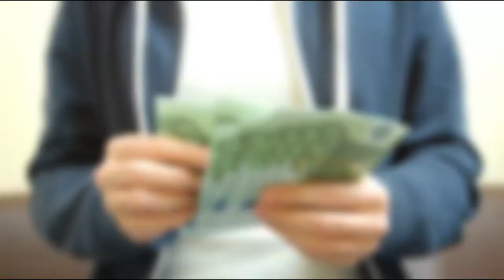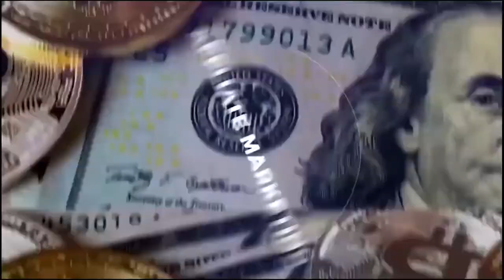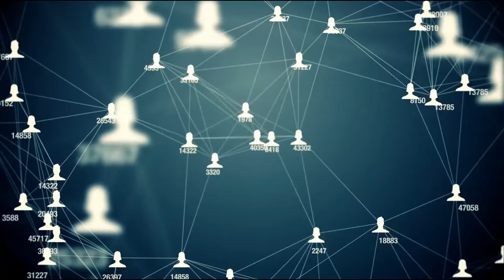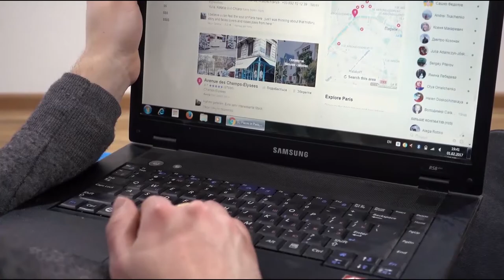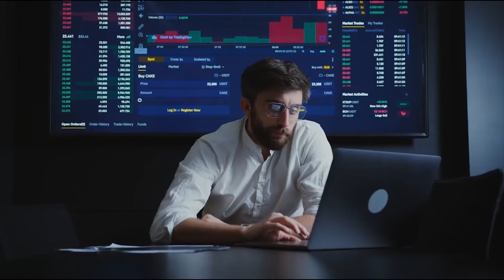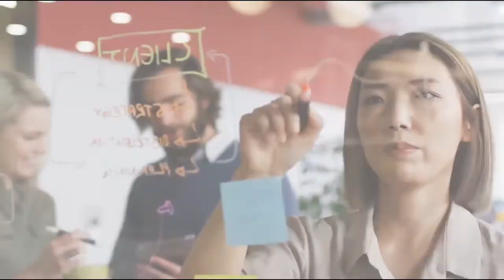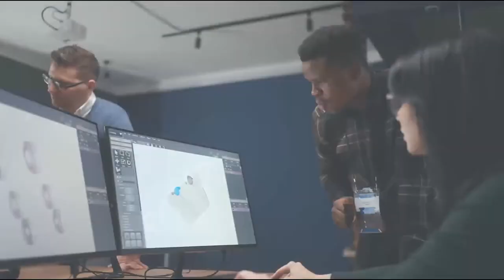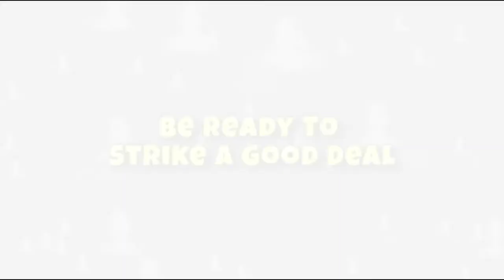EXPOSING 7 Secret Adult Affiliate Marketing Tips You Didn't Know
7 Successful Adult Affiliate Marketing secrets you didn't know 💯😱

Welcome to Millionaire by 25 YouTube channel, where we teach you how to make money
online with YouTube automation, create a passive income stream by boosting your online course sales, and attain financial freedom by making a full-time income online while working from  home. If you are interested in earning money online through affiliate marketing, this is also the place for you.
In this video, we unveil the ultimate guide to mastering the highly lucrative realm of adult affiliate marketing. Join us as we delve into the secrets that successful adult affiliate marketers swear by. With our expert insights, you'll unlock the key strategies and tactics needed to thrive in this industry.

Discover how to identify the hottest adult affiliate programs, optimize your website for maximum conversions, and effectively drive targeted traffic. Learn how to leverage social media platforms, email marketing, and content creation to establish a strong online presence. Gain insider knowledge on maintaining fruitful partnerships, increasing revenue, and overcoming common challenges.

Don't miss out on the opportunity to maximize your earnings and become a thriving adult affiliate marketer. With our proven strategies, you'll gain an edge over your competitors and unlock the secrets to long-term success. Join us now and unleash your potential in the exciting world of adult affiliate marketing!

Stay ahead of the game and take your adult affiliate marketing ventures to new heights.

TIMESTAMPS
0:00 - INTRO
4:33 - Secret 1
5:16 - Secret 2
6:37 - Sceret 3
7:19 - secret 4
7:59 - secret 5
8:54 - secret 6
9:54 - secret 7
10:34 - OUTRO
IGNORE